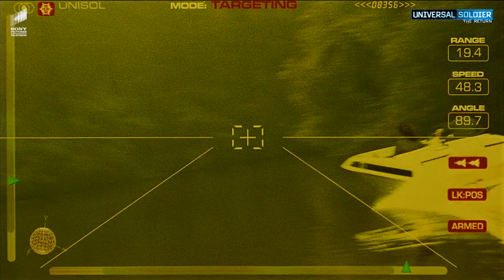UNIVERSAL SOLDIER: THE RETURN | Luc का Return | Hollywood Movie Scenes | Movie Clips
Presenting iconic scene from hindi dubbed movie UniversalSoldierTheReturn (sci-fi action movie, hollywood movie dubbed in hindi) exclusively on our channel. मज़ा ले इस scene का और हमें comments में बताए कि क्या आपने इसकी full movie hindi dubbed हमारे चैनल पर देखी है?

ABOUT UNIVERSAL SOLDIER: THE RETURN:

International action hero Jean-Claude Van Damme stars as Luc Deveraux, the only survivor of the original, ill-fated Universal Soldier project. He has come out of retirement to be the technical advisor on a special government program preparing a new, stronger breed of soldier that is more sophisticated, intelligent and agile. All goes well with the program until the soldiers' supercomputer, SETH (Michael Jai White), develops a mind all its own, and sets in motion a plan that includes killing Deveraux and kidnapping his daughter. With the aide of Erin (Heidi Schanz), a tough reporter in search of her big story, and his partner Maggie (Kiana Tom), Deveraux once again is forced to combat the most lethal army ever developed as he races against the clock to save his daughter and keep his family together.

⦿ Director: Mic Rogers
⦿ Producer: Craig Baumgarten, Allen Shapiro, Jean-Claude Van Damme
⦿ Cast: Jean-Claude Van Damme, Michael Jai White, Karis Paige Bryant, Daniel von Bargen

🎬💥 Dive into our collection of the best action movies, featuring Hollywood superstars like Tom Hardy and the formidable Angelina Jolie, thrilling you now in Hindi!